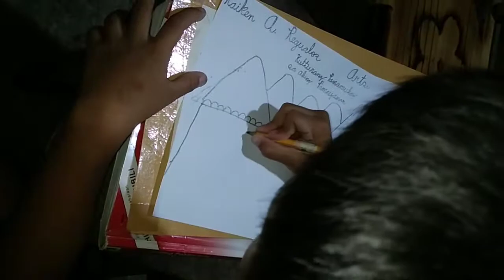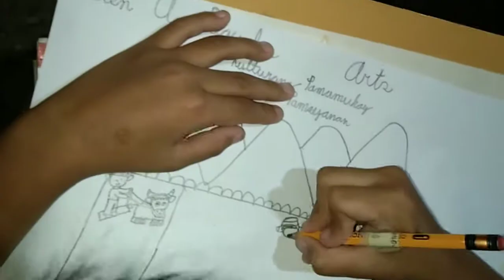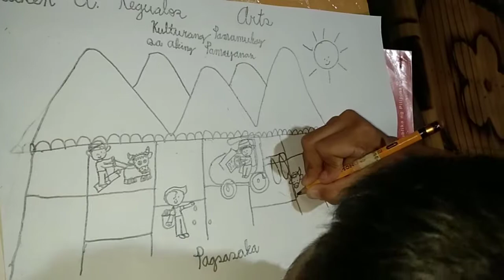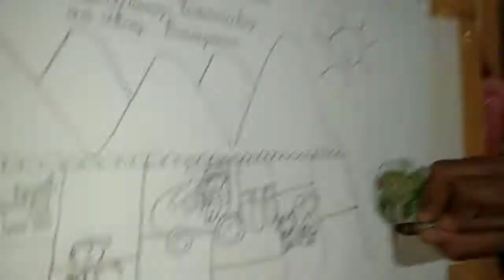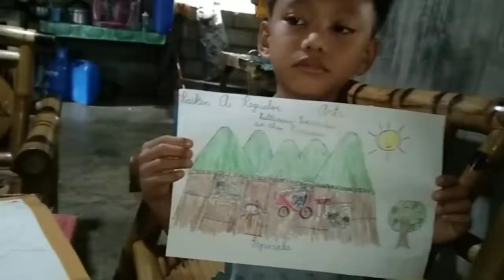ARTS 3: KULTURANG PAMUMUHAY SA AMING PAMAYANAN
ModuleSerye ni Kuya Raik. Module activity na gumuhit ng kulturang pamumuhay sa sariling pamayanan.